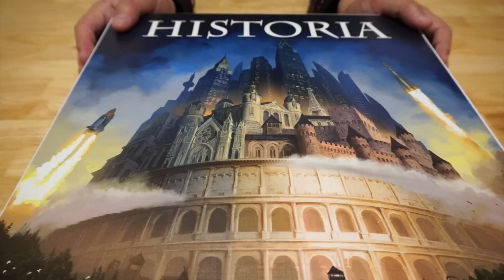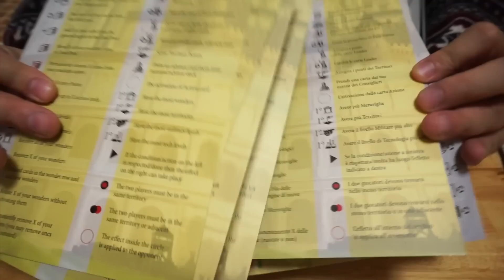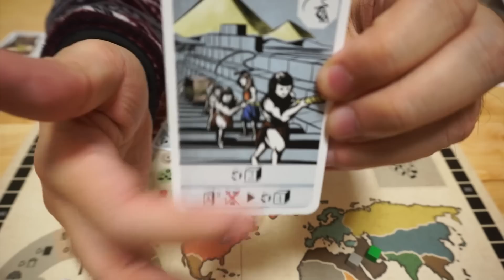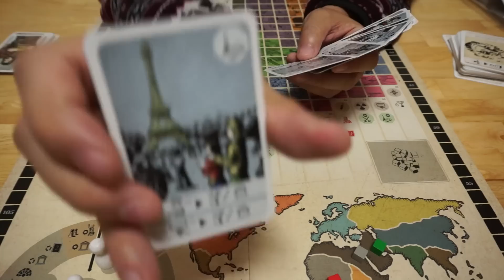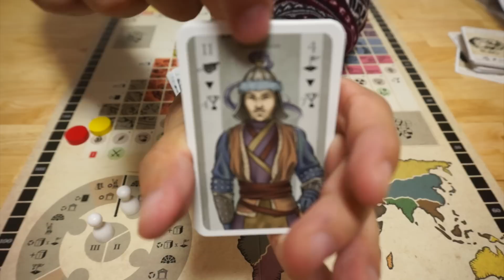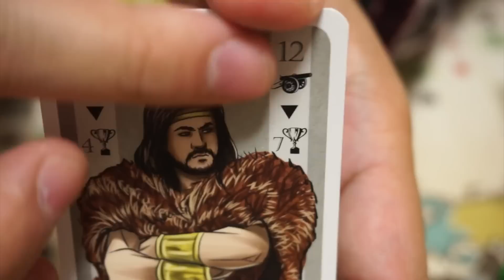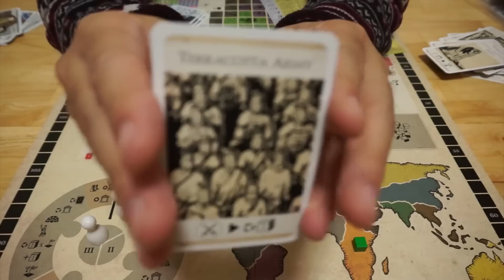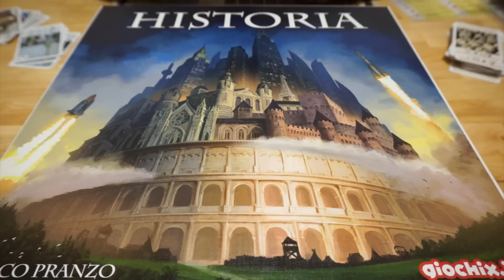「Historia」ファーストインプレッションレビュー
ヒストリアのファーストインプレッションレビューです。まだ未プレイの状態ですので、ルール・コンポーネントをチェックした内容にしたがってレビューしています。

プレイしたらまた別途本レビューをアップします。

ルールから見てるかぎり、軍事ユニットを少なくした文明発達ゲームのように見えています。ただ、世界地図ベースの領土争いはそれなりにありそうなので、このあたりのバランスがどうなっているかが気になる所ですね。

--関連動画
本レビューをアップしたらここにリンクします

--関連サイト
Historiaルール日本語抄訳